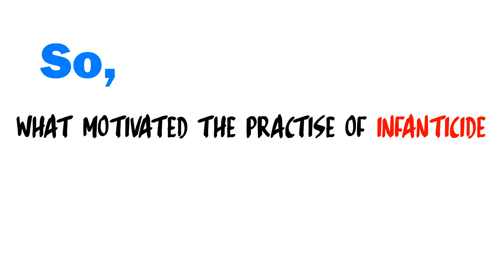Infanticide - The Deliberate and Unconscientious Killing of Infants in Human History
Social Norm of Abandonment, Suffocation and Drowning.

For most parents, our children are everything to us: our hopes, our ambitions,
our future. Our children are cherished and loved. But sadly, some children are not so fortunate. Some children’s lives are different. Dreadfully different. Instead of the joy, warmth and security of normal family life, these children’s lives are filled with risk, fear, and danger: and from what most of us would regard as the worst possible source – from the people closest to them.

Victoria Climbié was one of those children. At the hands of those entrusted with her care she suffered appallingly and eventually died. Her case was a shocking example from a list of children terribly mistreated and
abused. The names of the children involved, echoing down the years, are a standing shame to us all.

With Gratitude
Afrocentric Telephone Support & Advocacy Network
Tuesday & Thursdays 11am to 1pm

"For the Children, With the Children, In the Community"